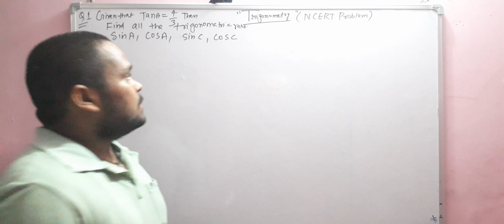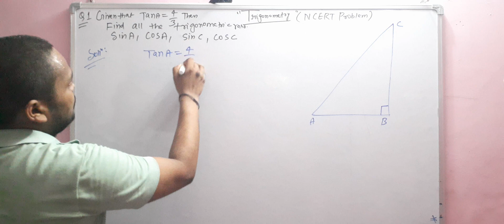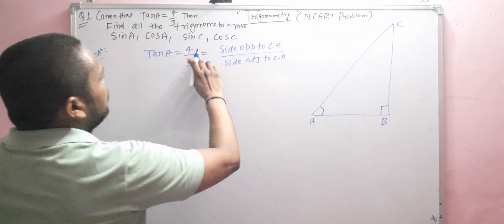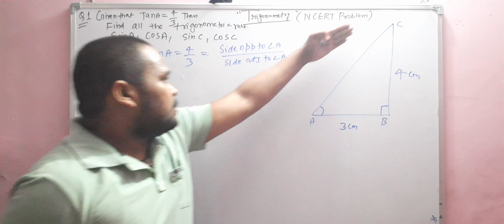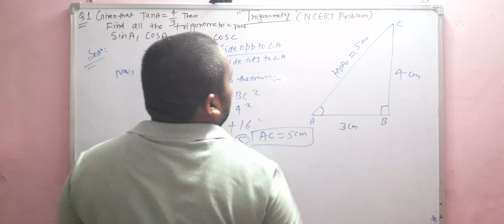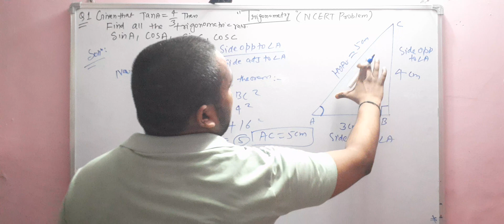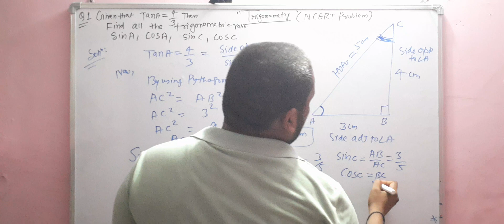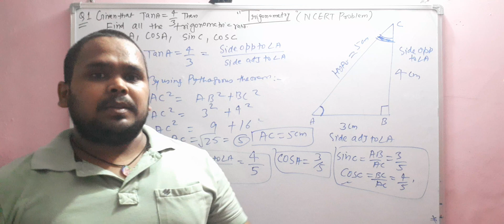N.C.E .R.T Based problem on trigonometric ratio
Hello My dear student today i am going to discuss fundamental concept